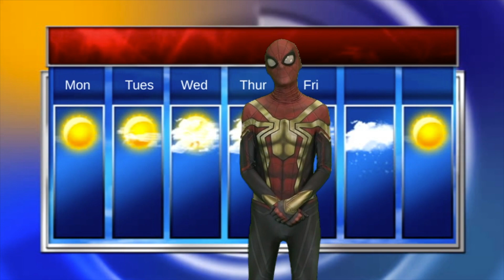December 14th 2022 CHS Announcements